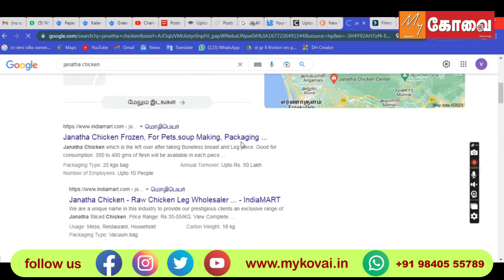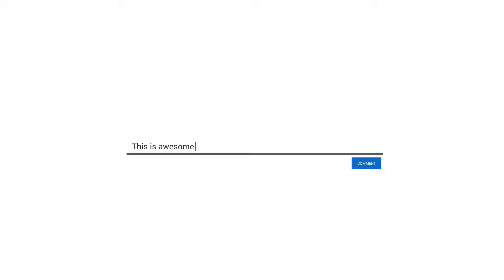அளவில்லா ஹைதராபாத் பிரியாணி ரகசியம் இது தான் ...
ஜனதா சிக்கனில் தயாராகும் பிரியாணி. கெட்டு போன சிக்கன் சிக்கியதால் தொழில் ரகசியம் அம்பலம்.